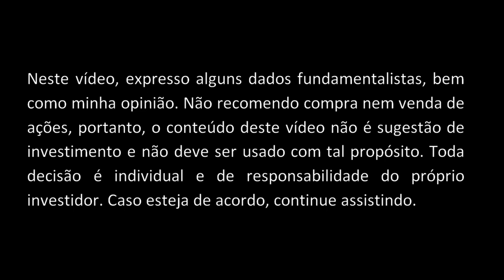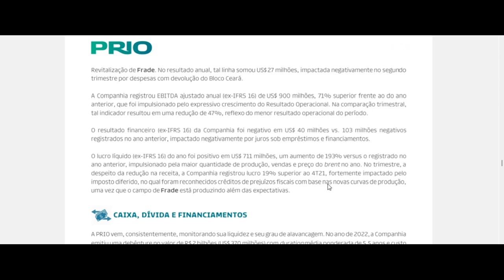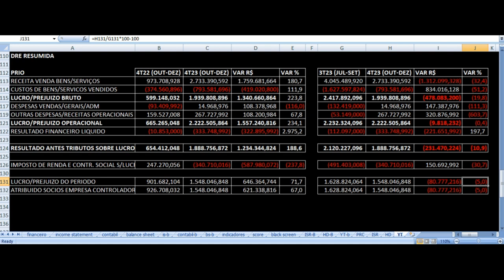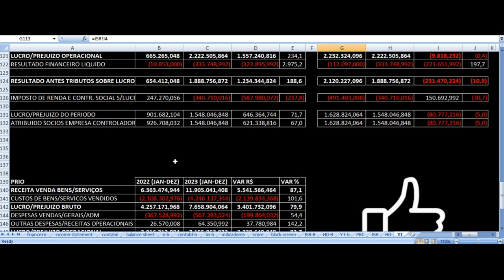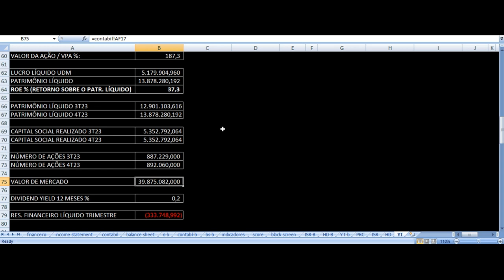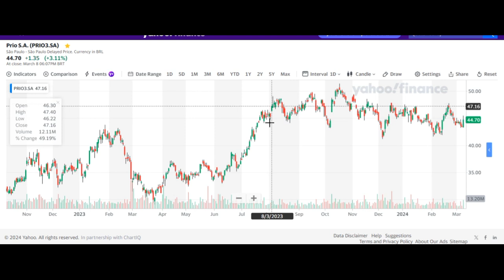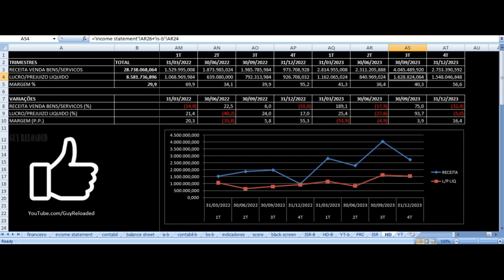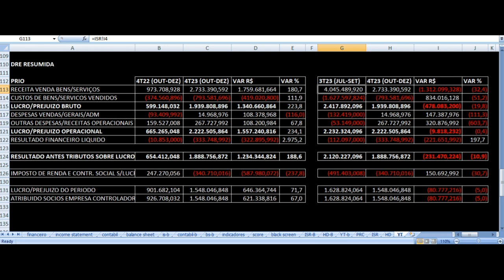PRIO S.A.- Vale Investir Nas Ações? PRIO3 ( PetroRio ) Resultados 4T23 2023 Análise Fundamentalista